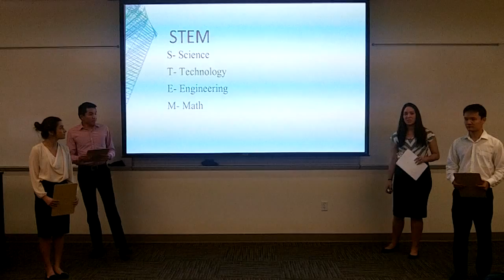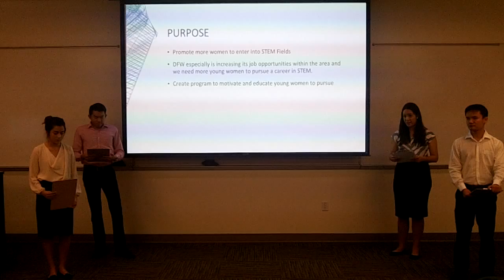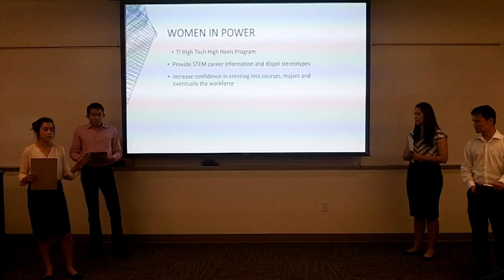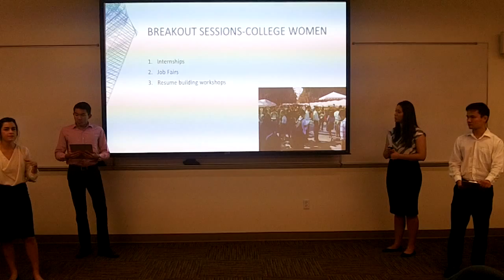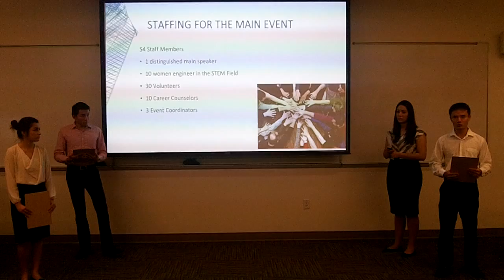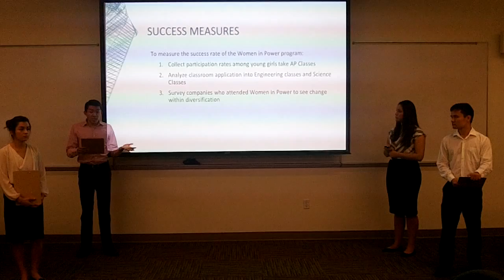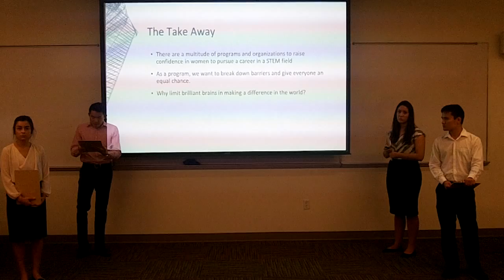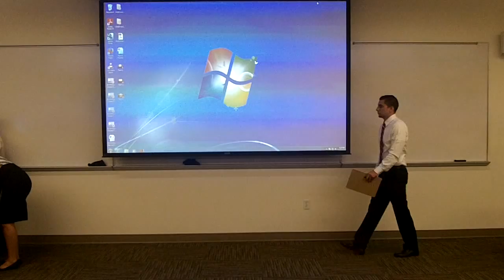BCOM3311 Fall2015 Team 4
UTD BCOM3311 Presentation Assignment
Fall 2015